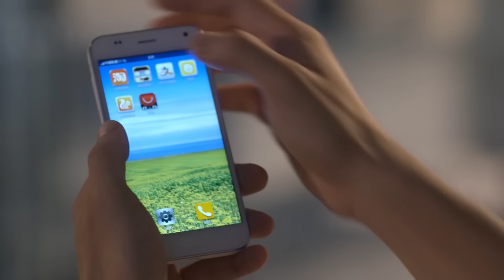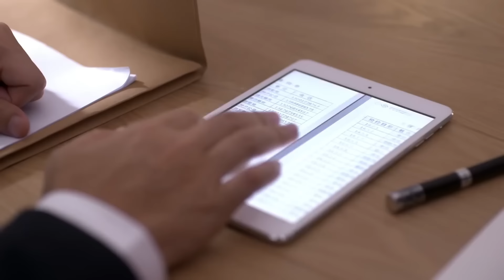一向不近女色的男神竟然突然有了小嬌妻，把同事們都嚇傻了❤️Chinese Drama❤️鍾漢良&唐嫣